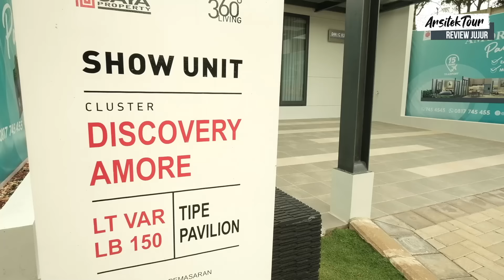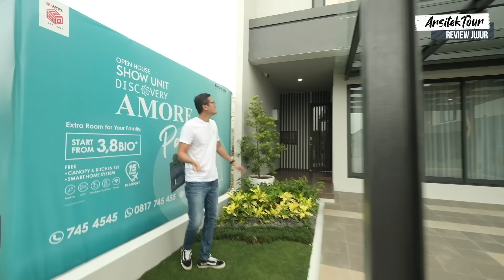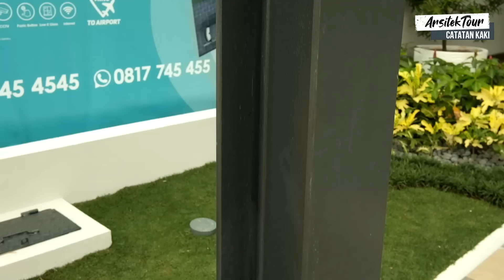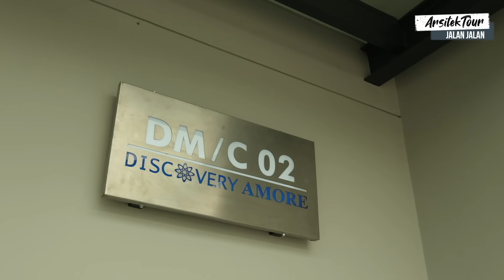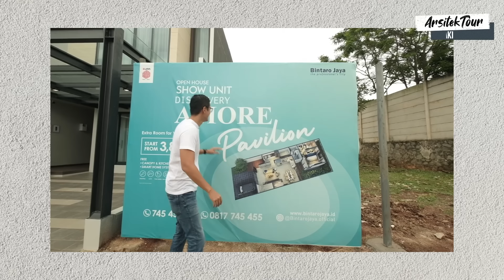Rumah Paviliun Tropis Modern Discovery Amore Pavilion Bintaro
Kami diundang oleh developer Jaya Property untuk melihat produk terbaru mereka, rumah paviliun tropis modern Discovery Amore Pavilion yang dijual dengan unit terbatas.
Rumah dengan paviliun bergaya tropis modern ini menempati memiliki luas bangunan 150 m2, dengan luas tanah yang bervariasi. Gaya paviliun ini tentu sangat cocok di negara kita yang tropis, tanpa meninggalkan kesan modern minimalis yang juga terlihat jelas dari rumah ini.
Selain taman belakang yang keren banget, interior rumah ini juga seru untuk dilihat, yuk cek videonya

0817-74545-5